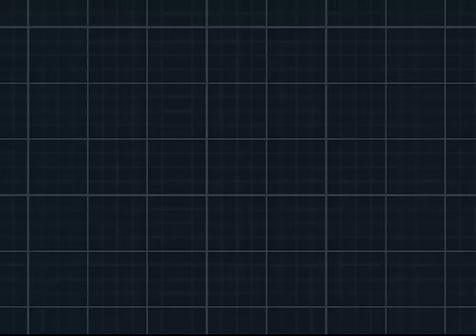Let's Play Pokémon Black & White 2 / Schwarz & Weiß 2 - Episode [40] - Was ist das???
Sooooooooooo meine Freunde,
der Banger begrüßt euch hiermit herzlich zu seinem neusten Streich. Gespielt wird Pokémon Black 2 aka Schwarz 2. Ich wünsche euch gaaaanz viel Spaß beim zugucken.
Euer, Regi! :)

Pokémon Schwarze Edition 2 und Pokémon Weiße Edition 2 (japanisch ポケットモンスター ブラック２ Pocket Monsters Black 2 und ポケットモンスター ホワイト２ Pocket Monsters White 2) sind die Nachfolger von Pokémon Schwarz und Weiß und Teile der Hauptreihe. Sie wurden erstmals am 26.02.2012 im Rahmen der Sendung Pokémon Smash! angekündigt. Unter anderem sollen zwei neue Formen von Kyurem eine wichtige Rolle im Verlauf der Handlung spielen. Die Titel sollen in Japan bereits am 23. Juni 2012 erscheinen. Am 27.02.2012 gab Nintendo Deutschland bekannt, dass der Titel im Herbst 2012 nach Europa kommen soll. Nintendo of America machte am selben Tag die gleiche Angabe für Nordamerika.

Die Spiele sollen im Vergleich zu ihren Vorgängern eine komplett neue Handlung und auf dem Nintendo 3DS und DSi Sonderfunktionen bieten, außerdem wird es vermutlich eine Regionssperre für die Titel geben. Eine Sonderfunktion, die exklusiv auf dem Nintendo 3DS zur Verfügung stehen wird, ist die Möglichkeit zur Übertragung von Pokémon, die man in der eShop-Download-Software Pokémon Traumradar gefangen hat.